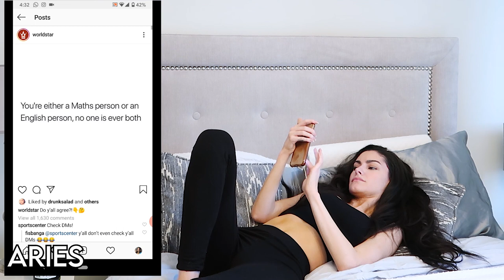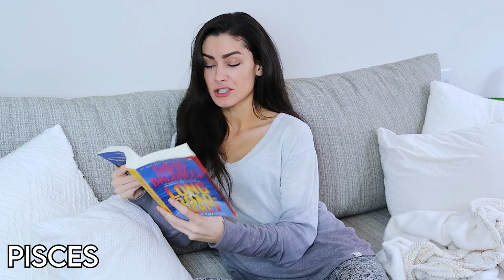How Your ZODIAC SIGN is Handling Quarantine | Alya Amsden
The zodiac signs during quarantine!